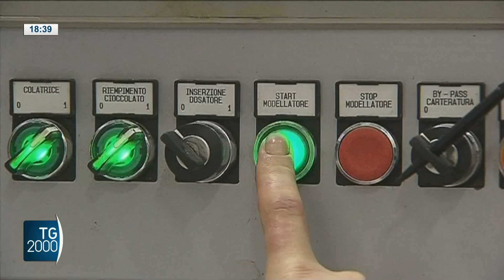Aziende del sud in testa nella produzione con risorse bio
Le aziende del sud sono più avanti di quelle del centro nord nell’utilizzo di risorse bio, compresi gli scarti, per la produzione di energia. Così l’ultima indagine Svimez.